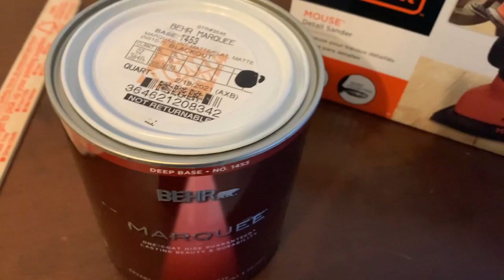SUNDAY VLOG: fresh orange juice + yummy empanadas + refurbished console + carne asada tacos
Hello!

I made some fresh orange juice and had some leftover empanadas. I also finally tackled a home project I've been putting off. Let's just say sanding is not my favorite.
That evening we went to visit my parents and they made some of the best tacos I've had in awhile.

Rubi